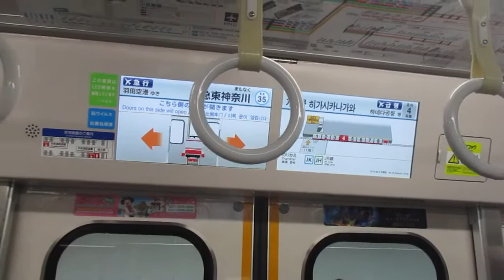【東洋IGBT+東洋ハイブリッドSiC】京急本線エアポート急行羽田空港行き京急新1000形1800番台1805編成+1890番台1893編成(ブルーリボン賞受賞記念号)8両走行音 横浜→京急東神奈川